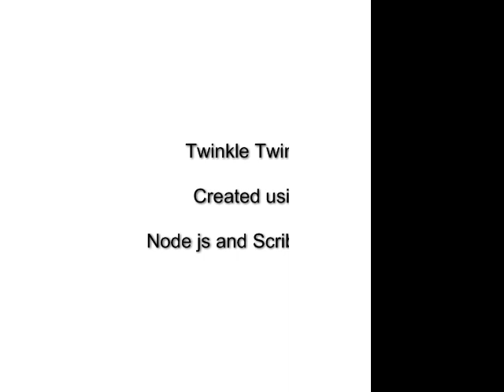Twinkle Twinkle - Nursery Rhyme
Twinkle Twinkle created using Node Js and Scribbletune